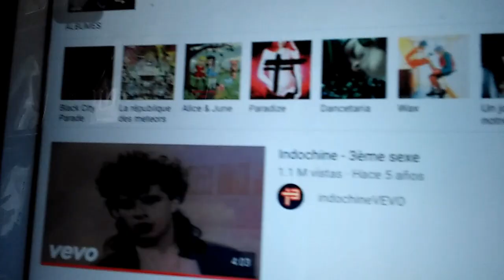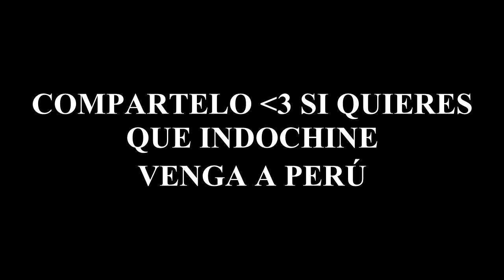Indochine vendrá a Perú (CONFIRMADO) | Informativo#1 2018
QUE ESTE AÑO SEA EL MEJOR!! MI FAMILIA CHULLS SON USTEDES
VAMOS POR MAS RETOS, BROMAS, Y MUCHAS LOCURAS!!

TEAM DREAMERS
CANALES DE MI FAMILIA!!

MIS REDES SUCELENTAS!!

GRACIAS POR TODO TU APOYOOOO!